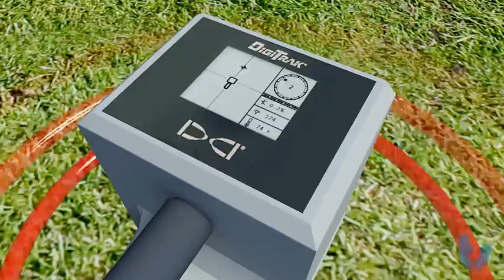Horizontal directional drilling (how it works)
This trenchless method is ideal for the installation of cables and ducts, water mains, pumped sewer lines, gas lines and oil lines under waterways, roads, railways, existing structures, congested areas, environmentally sensitive areas and any area where other methods are more costly or not feasible.